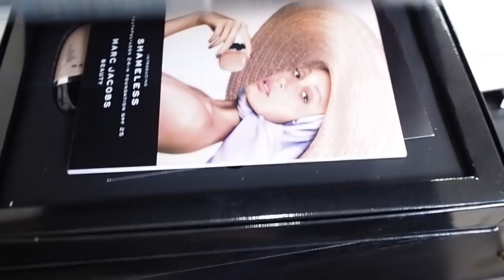SEEING THE NEW MANNING CARTELL STORE + SHOOTING NEW LOOKS & GETTING OUR GUT HEALTHY | TWICE BLESSED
Have the best day! xxxx